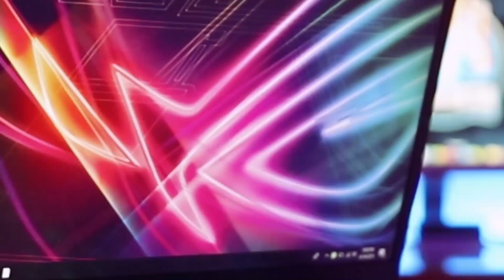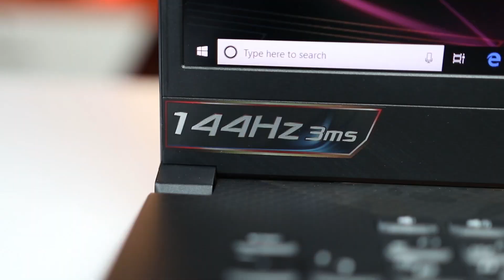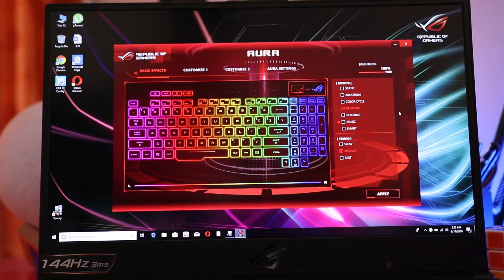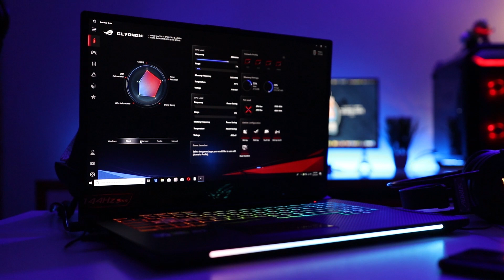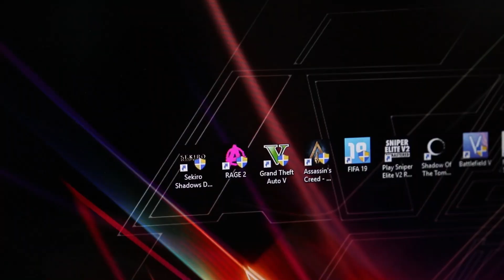Asus ROG Strix Scar 2 - A Gaming Beast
Today we are looking at a high-end gaming laptop Asus ROG Strix Scar II. This laptop comes with an RTX2070 graphics card and the latest Generation Core i7 CPU. It has several variants depending on the hardware and how much you want to spend. The one I had cost around BDT170k.

Address:
Shah Ali Plaza 💠 Shop No-71 💠 Level - 5th Floor 💠 Mirpur 10, Dhaka